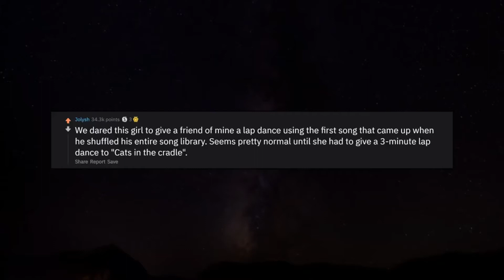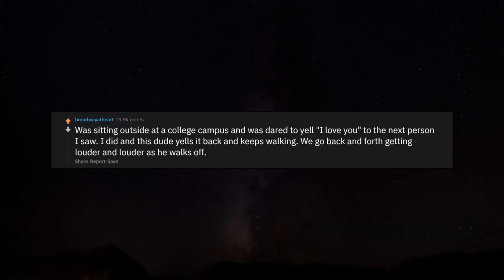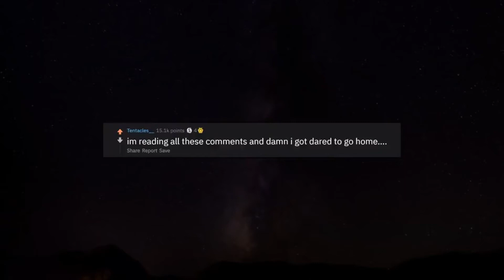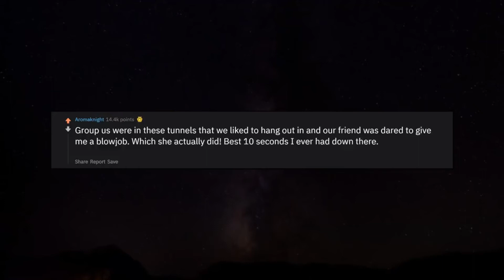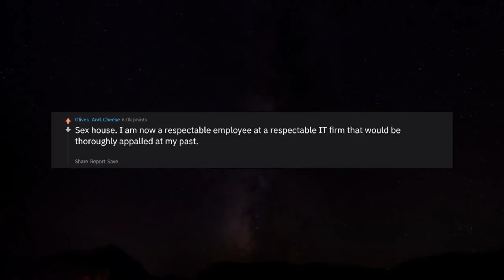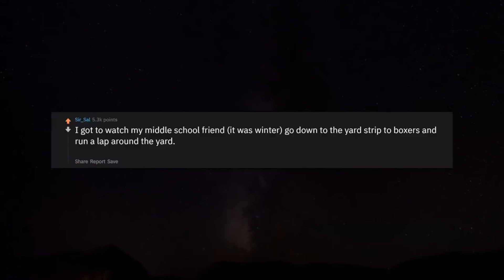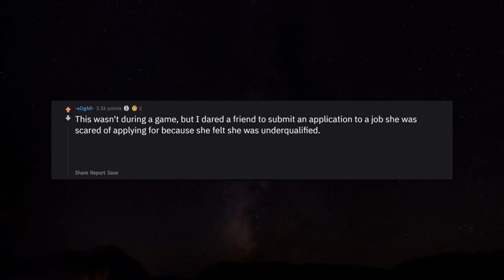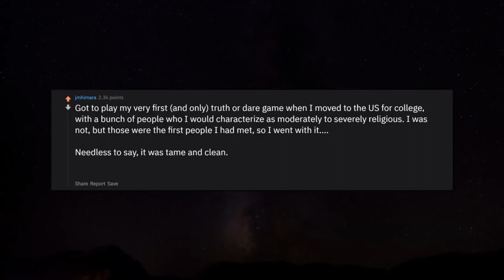r/AskReddit - What is the best thing that happened to you during truth or dare?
Redditors tell us what the best thing is that happened to them during a truth or dare match...